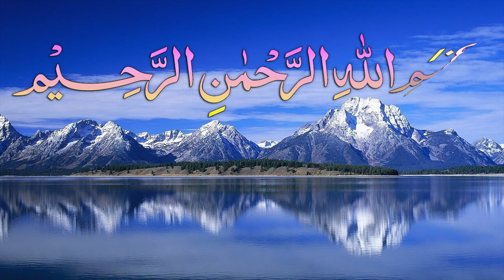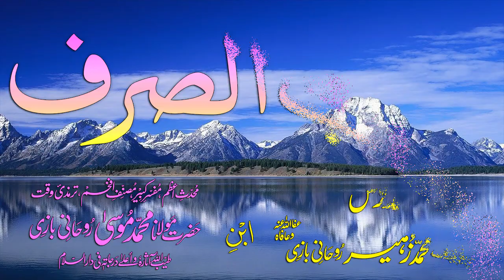Abwaab-e-Sarf Dars - 20 - Baab - 13 - by Maulana Muhammad Zuhair Albazi - 28/11/2008